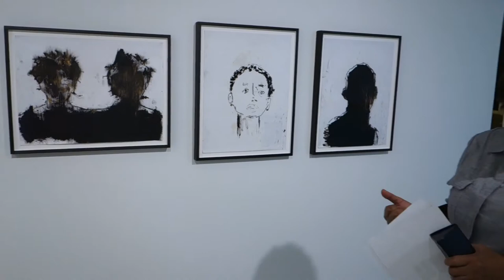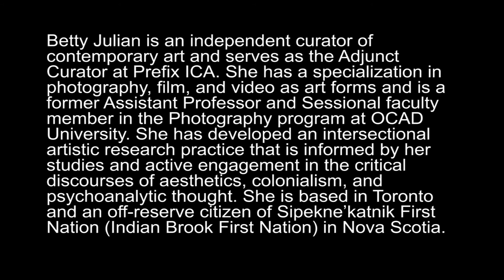Sunday Scene: Betty Julian, 22 November 2020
Betty Julian is an independent curator of contemporary art and serves as the Adjunct Curator at Prefix ICA. She has a specialization in photography, film, and video as art forms and is a former Assistant Professor and Sessional faculty member in the Photography program at OCAD University. She has developed an intersectional artistic research practice that is informed by her studies and active engagement in the critical discourses of aesthetics, colonialism, and psychoanalytic thought. She is based in Toronto and an off-reserve citizen of Sipekne’katnik First Nation (Indian Brook First Nation) in Nova Scotia. Julian discusses Nathan Eugene Carson’s exhibition "Cut from the same cloth".